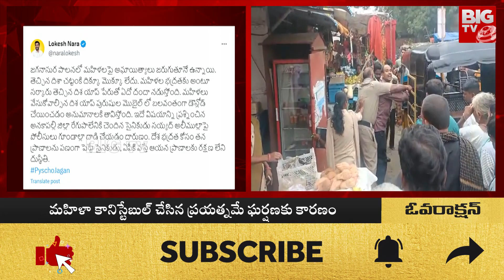Visakha Police Attack On Army Employee : ఓటీపీ చెప్పలేదని.. ఏపీ పోలీసులు ఆర్మీ ఉద్యోగి పై దాడి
Visakha Police Attack On Army Employee : ఓటీపీ చెప్పలేదని.. ఏపీ పోలీసులు ఆర్మీ ఉద్యోగి పై దాడి | BIG TV LIVE